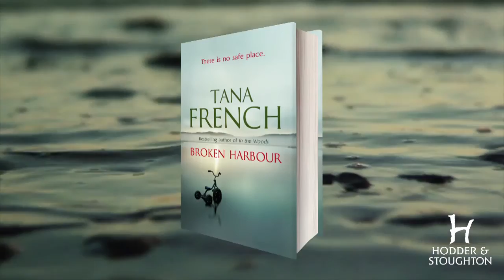BROKEN HARBOUR - interview with Tana French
Tana French talks about BROKEN HARBOUR, which is now out in paperback.

In Broken Harbour, a ghost estate outside Dublin - half-built, half-inhabited, half-abandoned - two children and their father are dead. The mother is on her way to intensive care.  Scorcher Kennedy is given the case because he is the Murder squad's star detective.  At first he and his rookie partner, Richie, think this is a simple one: Pat Spain was a casualty of the recession, so he killed his children, tried to kill his wife Jenny, and finished off with himself.  But there are too many inexplicable details and the evidence is pointing in two directions at once.

Scorcher's personal life is tugging for his attention. Seeing the case on the news has sent his sister Dina off the rails again, and she's resurrecting something that Scorcher thought he had tightly under control: what happened to their family, one summer at Broken Harbour, back when they were children. The neat compartments of his life are breaking down, and the sudden tangle of work and family is putting both at risk . . .